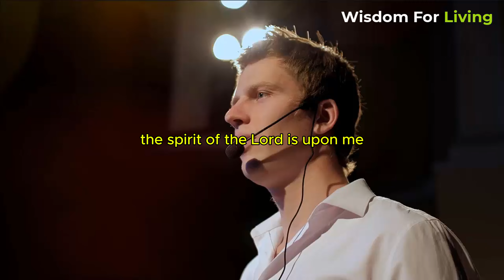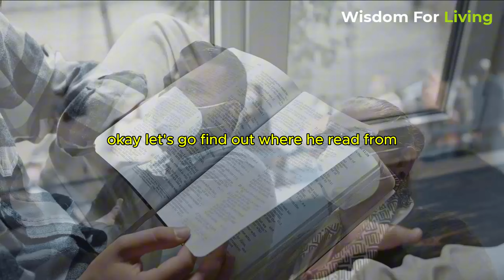THE MESSAGE OF HIS GRACE | PASTOR CHRIS OYAKHILOME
MESSAGE TITLE: THE MESSAGE OF HIS GRACE